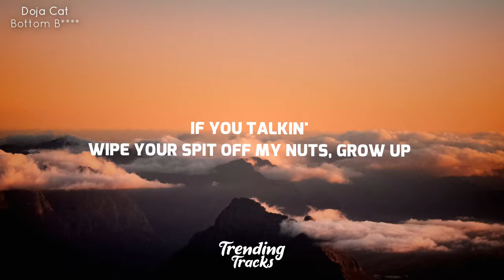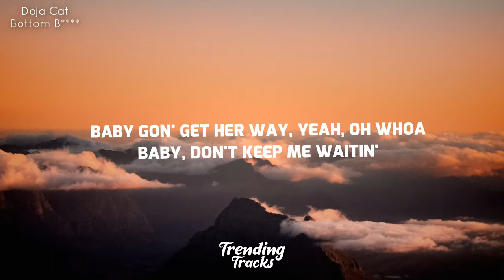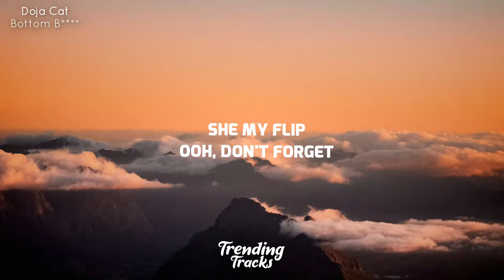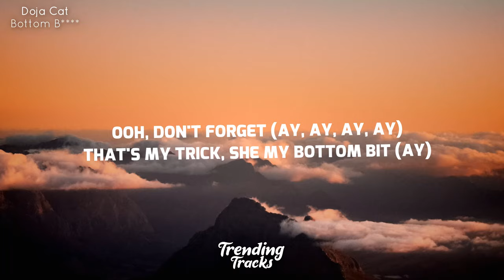Doja Cat - Bottom Bit (Clean - Lyrics)